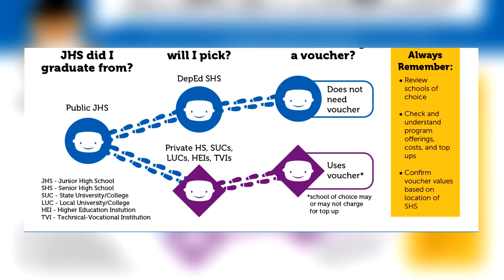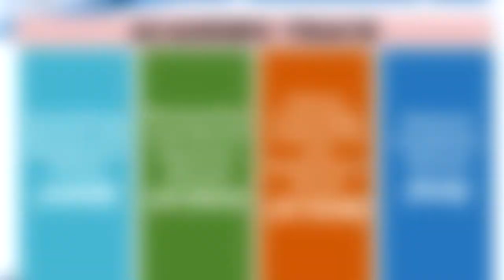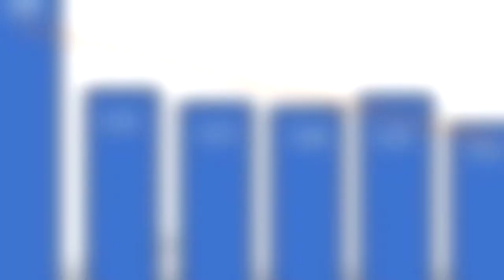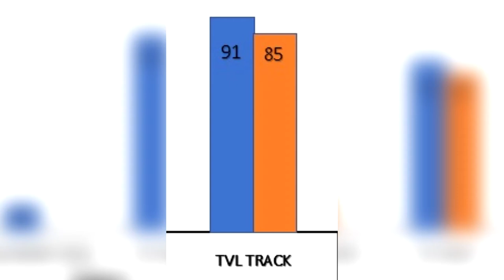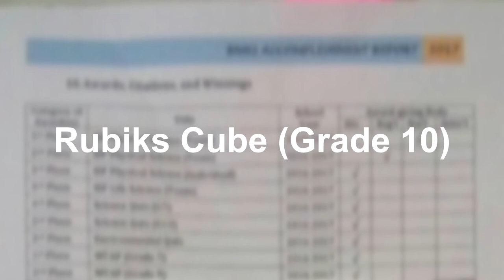Buenavista National High School Senior High School in Tandag City | SHS Campaign Video for SY 18-19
BUENAVISTA NATIONAL HIGH SCHOOL
Campaign for Senior High School
Early Registration for School Year 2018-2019